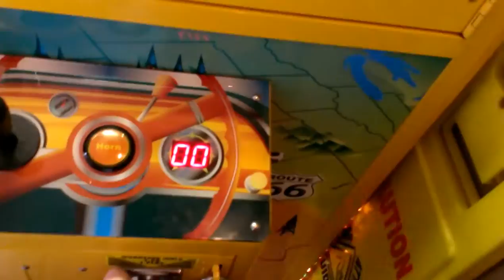(S&B CANDY AND TOY ) ROUTE 66 CLAW MACHINE@ PIZZA HUT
TODAY I HEAD I HEAD OVER TO MY LOCAL PIZZA HUT HERE I AM GOIN FOR SOMETHING THATS ALMOST IMPOSSIBLE TO WIN